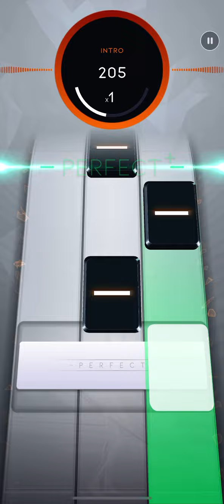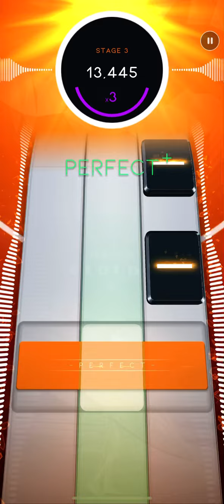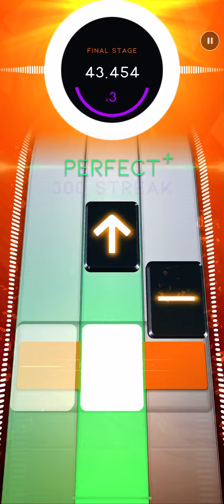[Beatstar] Indigo - 88rising, NIKI - Diamond Perfect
3 attempts for this one. I somehow managed to lose a hold tick on my 2nd run of this one too 😭 Blaming that on the bus.
Banger of a song, but the chart’s a bit forgettable imo. I actually had to go back and rewatch my screen recording because I couldn’t remember it at all 😭

Add me: Addison#22